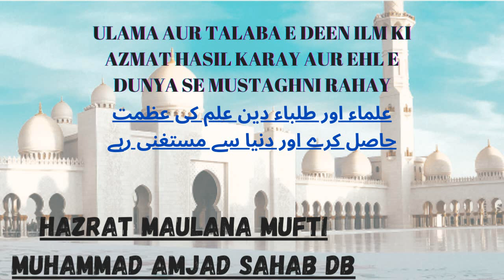Ulama Aur Talaba e Deen Ilm Ki Azmat Hasil Karay Aur Ehl e Dunya Se Mustaghni Rahay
Ulama Aur Talaba e Deen Ilm Ki Azmat Hasil Karay Aur Ehl e Dunya Se Mustaghni Rahay | Hazrat Maulana Mufti Muhammad Amjad Sahab DB